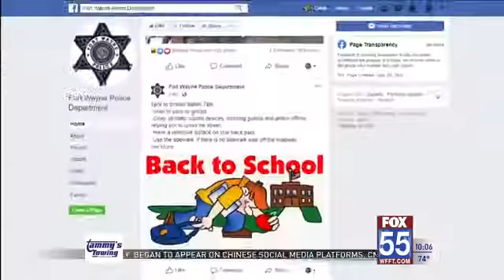Safety big concern heading back to school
FORT WAYNE, Ind. (WFFT) - Thousands of students throughout the region are returning to school this week.